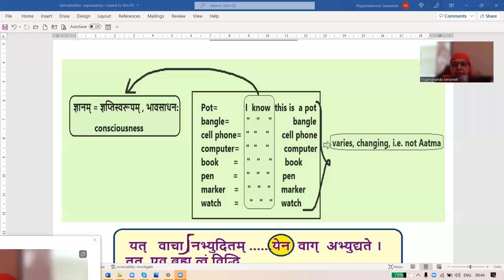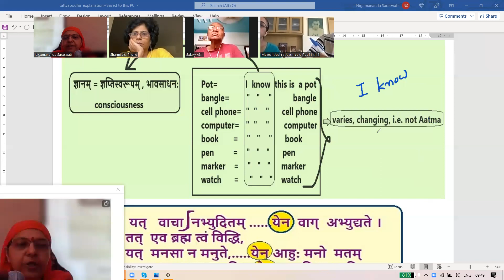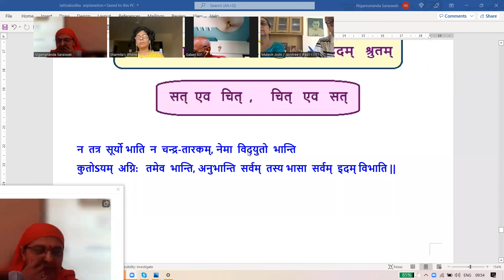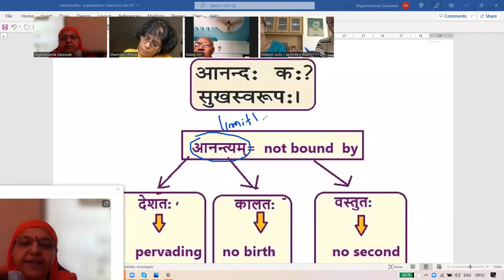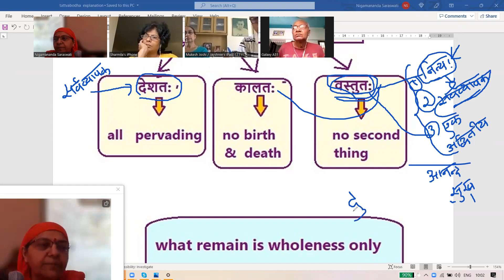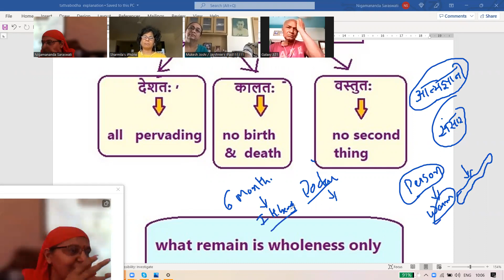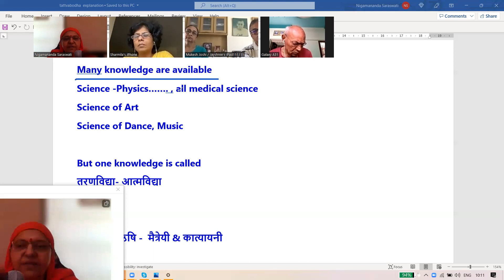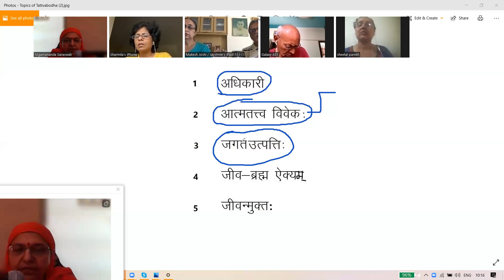Tattvabodha-21-B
To Know oneself